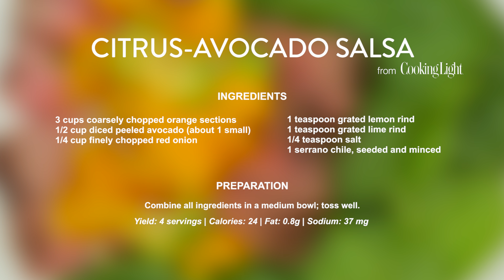Master Three Avocado Salsas | Cooking Light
Take avocado beyond guacamole when you turn them into those delightful combinations. With a mild and creamy texture, avocado is wonderful when paired with fresh mango, strawberries and citrus. Learn how to make all three with ease.